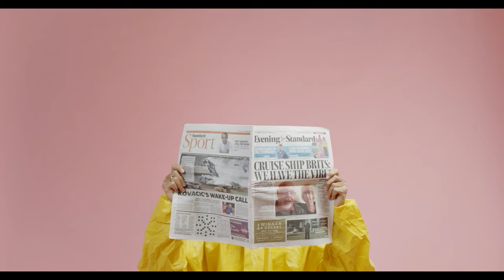Кубок мира по лыжным гонкам 2020/21. Этап в Фалуне 2021: состав сборной России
Лыжные гонки в Фалуне 2021: состав сборной России

Российская сборная продолжит победное шествие в Кубке мира 2020/21 в полном составе, даже несмотря на крупнейший в этом году инцидент на лыжне.
Пожалуй, Александр Большунов в этом году подтвердил статус скандальной рок-стар от мира лыжных гонок. После ситуации с отказом норвежской сборной принимать участие в Кубке, именно российский спортсмен «хайпонул» больше всех в этом сезоне.
    Вкратце: концовка заезда в финской Лахти 2021 завершилась конфликтом Большунова с финном Йони Мяки, которого россиянин ударил палкой.
Федерация моментально отреагировала на происшествие, дисквалифицировав лидера сборной на один день – 24 января.
Атлет принес извинения финской лыжной ассоциации, которая их приняла. FIS посчитала, что конфликт может быть исчерпан, поэтому ничего не мешает Александру выйти на старт в Швеции.
    Лыжные гонки в Фалуне 2021 пройдут с участием Большунова.
В общем виде состав сборной России будет выглядеть следующим образом:
    Мужчины: Александр Большунов, Сергей Устюгов, Евгений Белов, Артём Мальцев, Денис Спицов, Андрей Мельниченко, Иван Якимушкин, Глеб Ретивых, Андрей Собакарёв, Александр Терентьев, Сергей Ардашев, Андрей Краснов.
    Женщины: Наталья Непряева, Анна Нечаевская, Диана Головань, Алиса Жамбалова, Яна Кирпиченко, Екатерина Смирнова, Наталья Матвеева, Ольга Кучерук.
Отдельное внимание будет приковано к двукратному чемпиону мира Сергею Устюгову, который дебютирует в составе сборной России на этапе Кубка мира в шведском Фалуне 2021.
Спортсмену удалось выиграть спринт Кубка России в Кирово-Чепецке (14 января), после чего завоевать серебро в гонке на 15 км классическим стилем (15 января). По совокупности результатов, тренерским штабом было принято решение включить Устюгова в заявку.